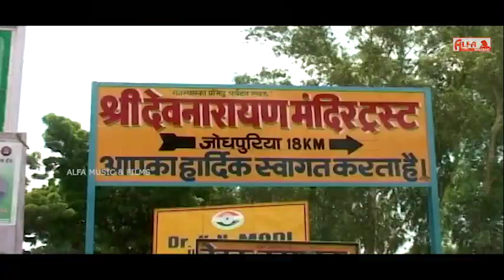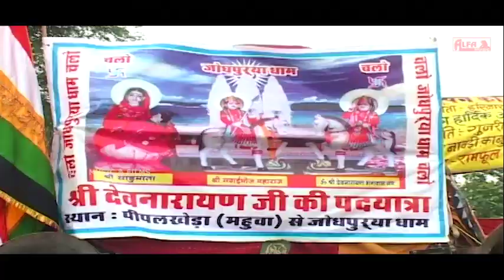Le Nach Mhari Binani Devdhani Ka Mela Mein | Marwadi DJ Song | Devnarayan DJ Song | Alfa Gurjarwati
Song: Le Nach Mhari Binani Devdhani Ka Mela Mein
Singer: Sohan Singh | Lali Gurjari
Album: Khandade Devnarayan Ke
Music Label: Alfa Music & Films
Language: Rajasthani/Marwari/Gurjarwati